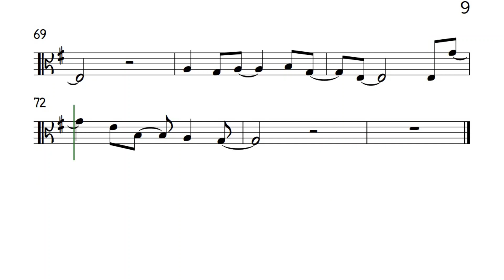Eleanor Rigby Viola Sheet Music Backing Track Play Along Partitura